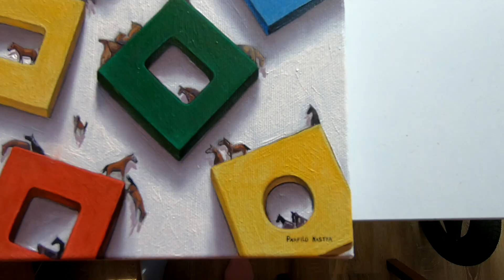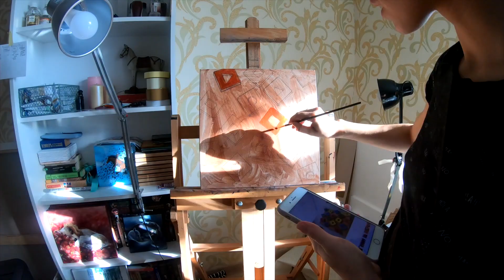ART tutorial. Новая картина маслом. Как я рисую?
Все мои работы вы можете посмотреть на сайте.

Для этой работы я использовала:
- холст размером 35х35см , хлопок (толщина подрамника 1,5 см) - масляные краски от худ завода Невская палитра (мастер класс, Ладога)
- разбавители ( Original от Winsor&Newton, льняное масло Renesans, разбавитель без запаха Renesans.)
- синтетические кисти Renesans , da Vinci и тонкие кисти Rossa и Roubloff из колонка для прорисовывая деталей.